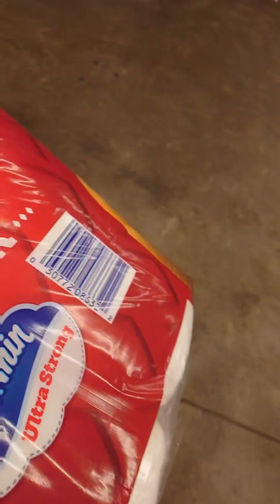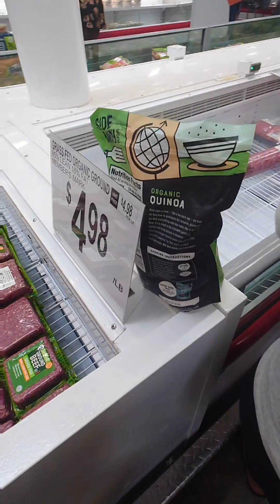Old Vlog | Sam's Club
I felt inspired to annoy my sister as we went for our two/three week shop at Sam's Club.
I'm so lucky she tolerates me. This shop was $200 and recorded in March 2024

If you want the trolley/cart we got; ;she found it somewhere on Amazon and it was a pretty penny.